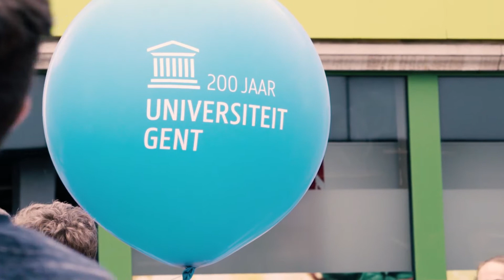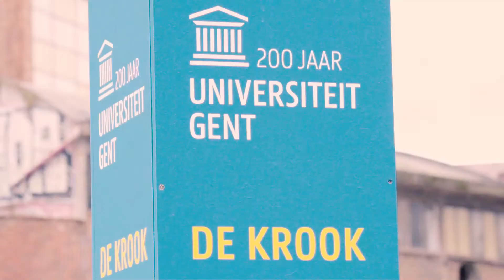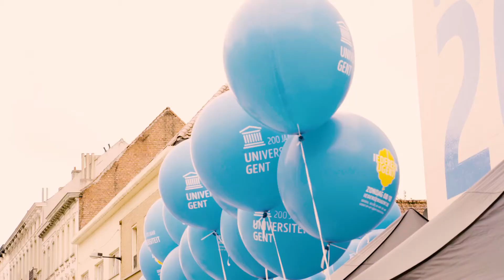The faculty at the 200th anniversary of Ghent University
On Sunday the 8th of October 2017 the faculty organised a total of 60 activities in the city center of Ghent. More than 25.000 visitors attended the event, exploring our demos, workshops, science consultants, debates, lectures, the exhibition in the library and guided tours.